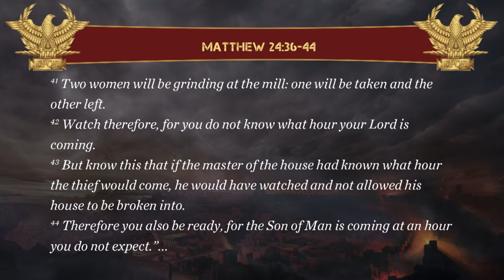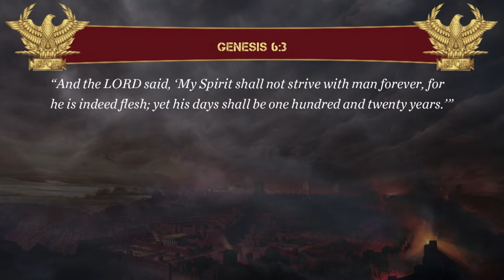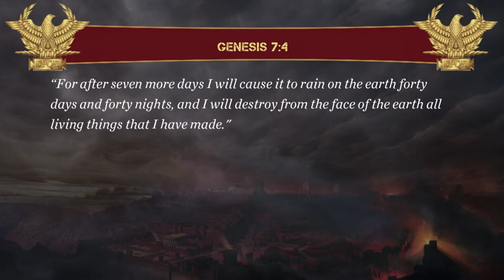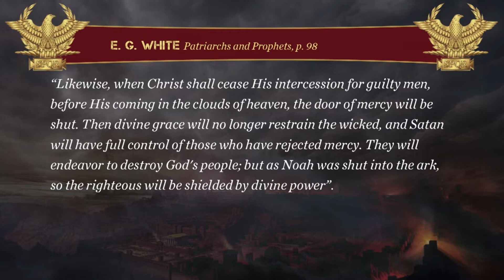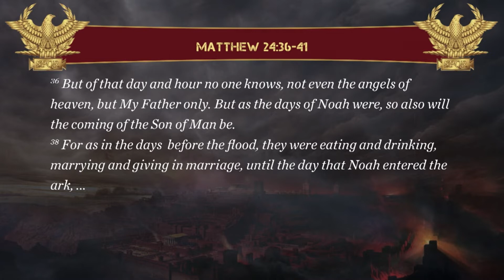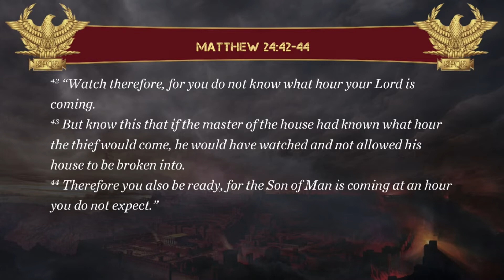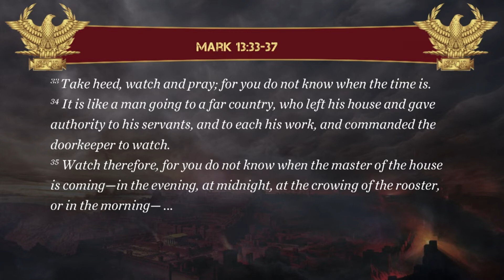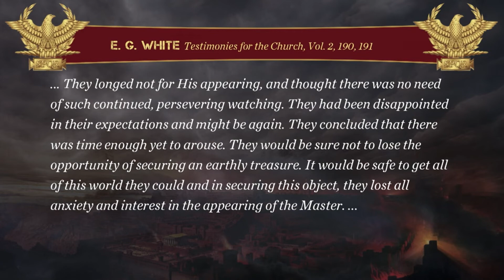Like a Thief in the Night Pastor Stephen Bohr - 14